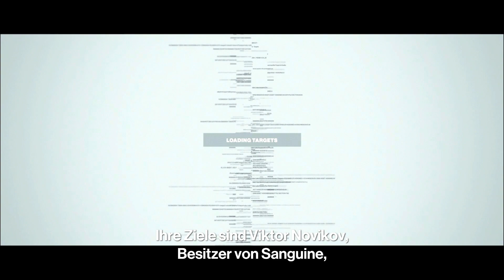Hitman 2 Let's Play Deutsch 02 🕴 SO EINEN ORT SEHE ICH DAS ERSTE MAL ❗ Hitman 2 Legacy Pack Deutsch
Let's play / Gameplay- Video zum Stealth- Action Game Game / Spiel Hitman 2 Legacy Pack Deutsch . Gespielt und kommentiert von LeondaGarbo in Deutsch ( German ) .

Alternativ könnte man diese Videoreihe auch als Hitman 2 Ultra Graphics bzw. Hitman 2 Legacy Edition Ultra Graphics bezeichnen, da wir mit maximalen Grafikeinstellungen spielen. Oder der Klassiker: Lets Play Hitman 2 Deutsch ... ich mag aber auch die internationale Variante, Let's Play Hitman 2 German :)

🕴 Über Hitman 2 & das Hitman 2 Legacy Pack...

Das Legacy-Pack, beinhaltet alle neugestalteten Schauplätze und Missionen aus Hitman Season 1 und das Game of the Year-Upgrade enthält.

Genießen Sie alle neugestalteten Funktionen von HITMAN™ 2 im Inhalt der ersten Staffel. Gegenstände, die von Inhalten in HITMAN™ 2 freigeschaltet wurden, können an Schauplätzen der ersten Staffel verwendet werden und umgekehrt.

Reisen Sie um die Welt und finden Sie Ihre Ziele in exotischen Sandbox-Orten in HITMAN™ 2. Von sonnenverwöhnten Straßen bis hin zu Regenwäldern ist in der Spionagethriller-Geschichte nichts vor dem kreativsten Attentäter der Welt, sicher. @ IO Interactive A/S ( 2018 )

Bereiten Sie sich darauf vor, die ultimative Spionagethriller-Geschichte zu erleben. Ihre Mission ist es, den schwer fassbaren Schattenklienten zu eliminieren und seine Miliz zu entwirren - was Story-technisch sicherlich cool ist aber erst nach unserem Hitman 2 Legacy Pack Gameplay German weiter verfolgt wird. Doch wenn DANN aber 47 die wahre Identität seines Ziels und die Wahrheit über seine Vergangenheit erfährt, ändert sich alles.

HITMAN™ 2 bietet neue Spielmöglichkeitenund neue Funktionen, darunter den neuen Sniper Assassin-Modus. Vergesst mir aber auch nicht die aufgefrischten Missionn aus Season 1 - idealles Gameplayfutter für ein Let's Play Hitman 2 Legacy Pack German

Viel Spaß mit Hitman 2 Legacy Pack Let's Play Deutsch.

LEO :)